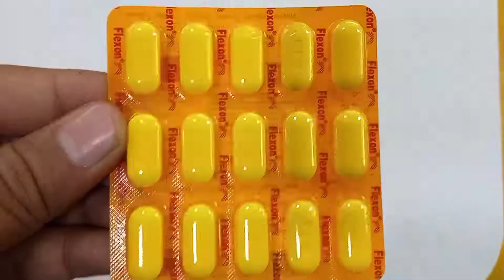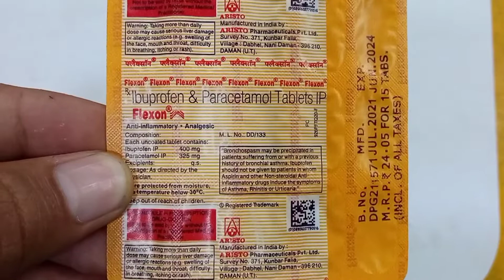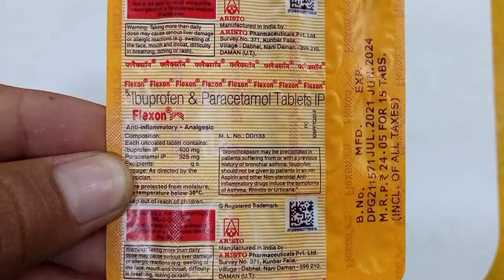Flexon Tablet | ibuprofen and paracetamol tablet | Flexon tablet use fever side effects review hindi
Flexon Tablet uses Side effects Benefit Dosage Review Hindi

kindly note